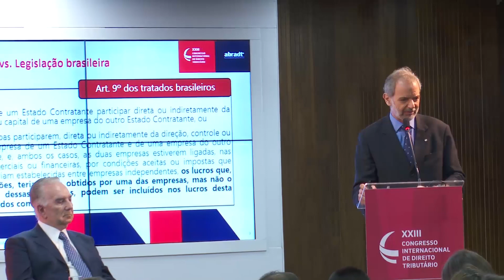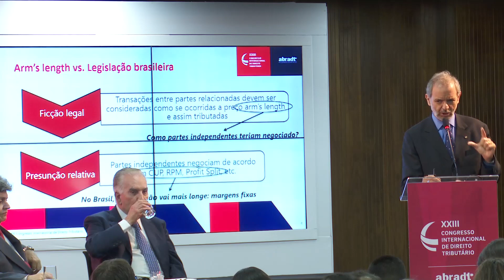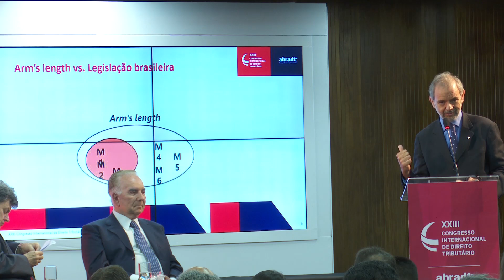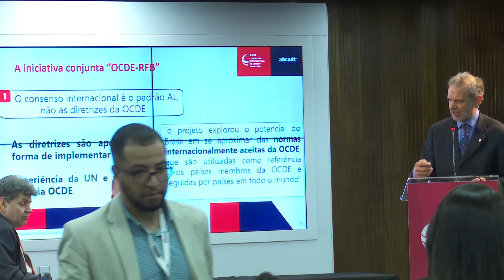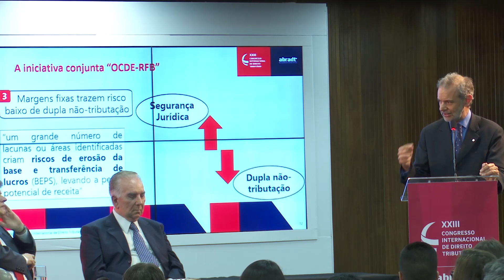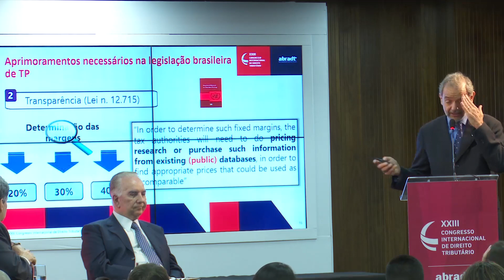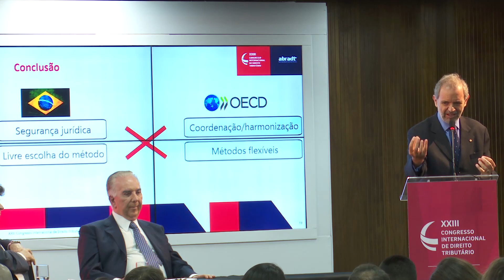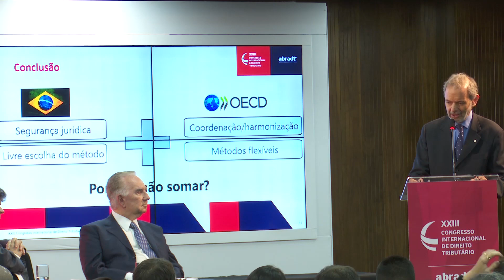Painel 01 - BRASIL E OCDE: SEGURANÇA JURÍDICA - Professor Luís Eduardo Schoueri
Brasil e OCDE segurança jurídica

Palestrante: Luís Eduardo Schoueri